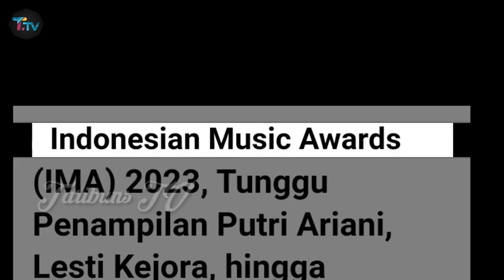Duet Maut Lesti Kejora dan Putri Ariani yang Spektakuler Memukau Penonton di AMI Award 2023 !!!